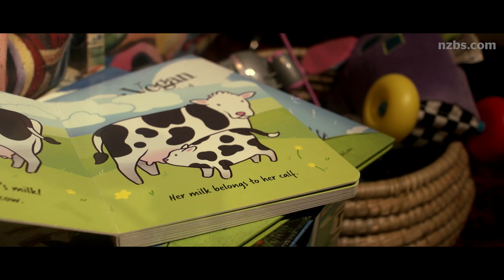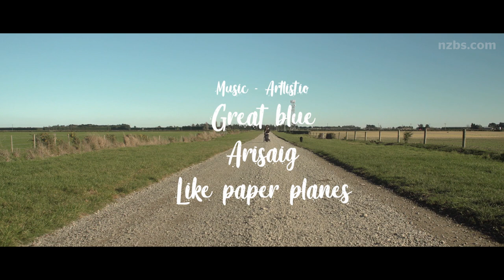Mother's Milk | New Zealand Broadcasting School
A documentary by Jemimah Frost